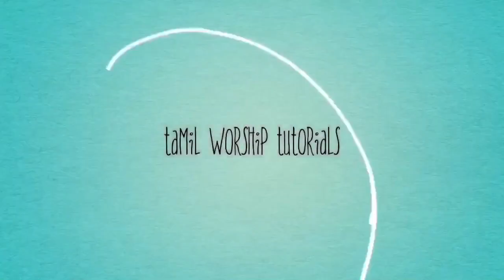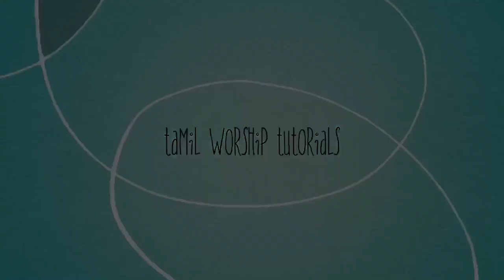Itho Manithargal - Guitar Tutorial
Here's a step by step tutorial on how to play this moving worship song by Wesley Maxwell.Follow us for more songs!